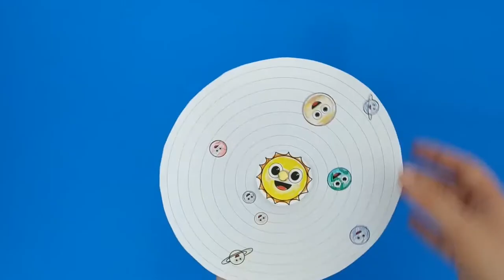Solar system Craft - Space Activity for Kids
- Scissors
- Crayons
- Split pins